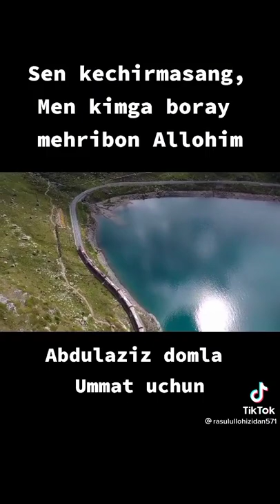АБУЛАЗИЗ ДОМЛА МАРУЗАЛАРИ